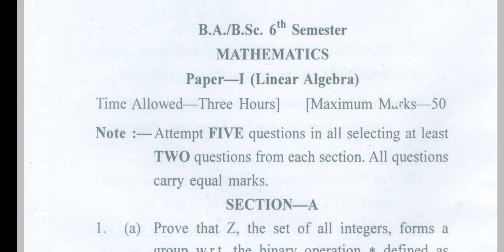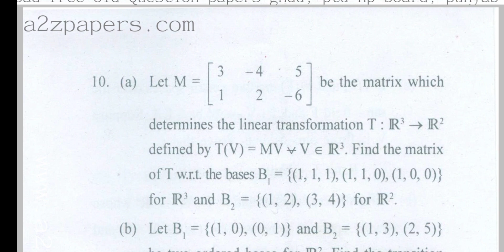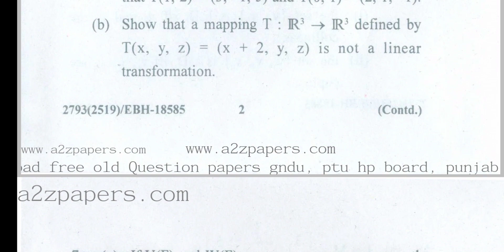Gndu BA / Bsc 6th Semester Mathematics Question Paper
✓ Gndu Admission
✓ Gndu Datesheet
✓ Gndu Exams
✓ Gndu Result
✓ Gndu News
✓ Gndu Notification